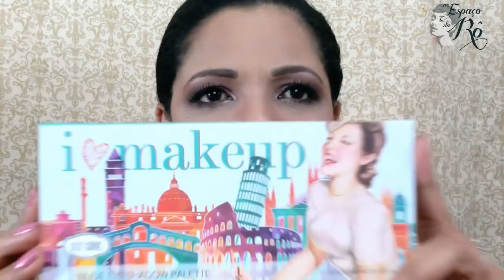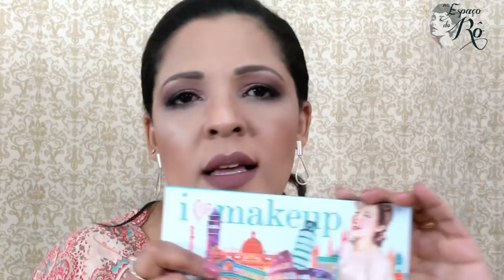COMPRINHAS NA 25 DE MARÇO. MUITOS LANÇAMENTOS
Lojas citadas no vídeo

✅Mauro Biju
Shopping Porto Geral, loja 49
✅Sousa Biju
Shopping Porto Geral, loja 240
✅MK
Rua Carlos de Souza Nazaré, 265
✅ Fashion Make (antiga Navarro)
Rua Carlos de Souza Nazaré, 229
✅Tendência
Rua 25 de Março (próxima a loja Palácio das Maquiagens)
✅Afife
Rua Carlos de Souza Nazareth
307, 271, 176

Outras sugestões

✅Camarim Makeup
Shopping Porto Geral, loja 389
✅Palácio das Maquiagens
Rua 25 de Março, 934
✅Vem Biju
Shopping Ladeira Porto Geral, loja 75
✅Lance Bijuterias
Rua 25 de Março, 699
✅Pink Color
Rua 25 de Março, 761
✅Igor & Hugo
Rua Barão de Duprat, 353. ED.10 LOJA 07